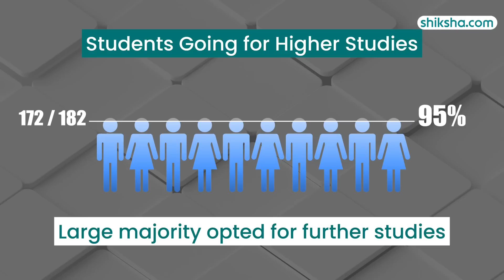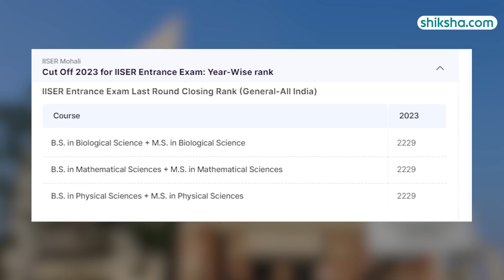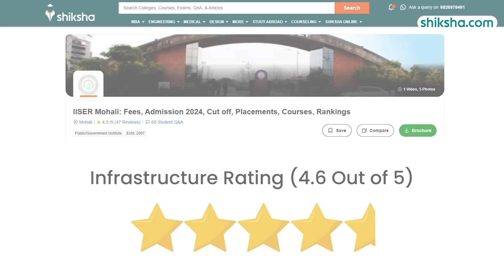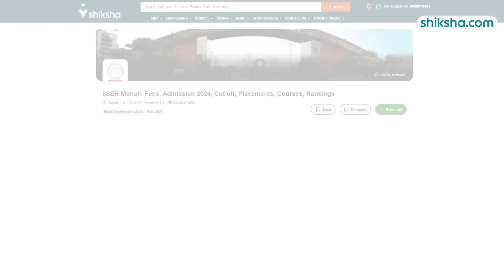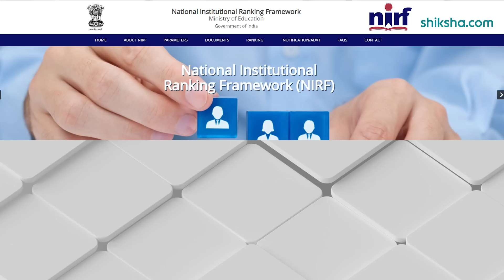IISER Mohali BS-MS Review | Fees, Admission, Placements, Cutoff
Check out our in-depth review of the BS-MS program at IISER Mohali. Learn about the curriculum, faculty expertise, research opportunities, campus facilities, and student life. Watch this video to find out if IISER Mohali is the right choice for your integrated BS-MS studies.

0:13 - Overall Rating
0:23 - Placements
1:56 - Fees
2:02 - Infrastructure
3:08 - Faculty
3:47 - Campus Life